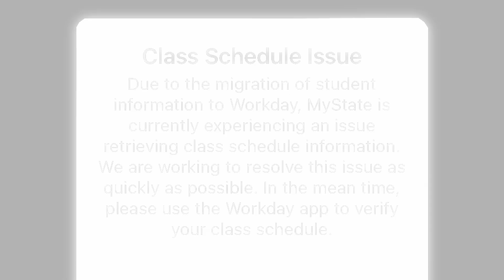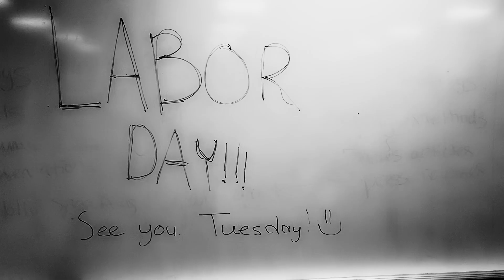Lost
Adrian's first day of class